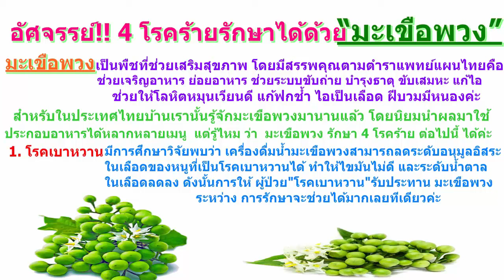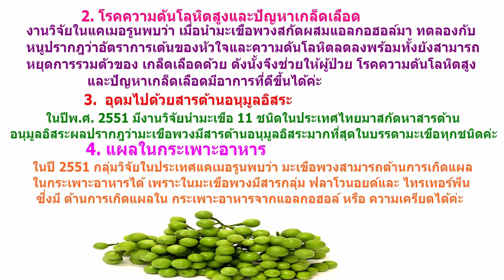อัศจรรย์!! 4 โรคร้ายรักษาได้ด้วย “มะเขือพวง”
มะเขือพวง เป็นพืชที่ช่วยเสริมสุขภาพ โดยมีสรรพคุณตามตำราแพทย์แผนไทยคือ ช่วยเจริญอาหาร ย่อยอาหาร ช่วยระบบขับถ่าย บำรุงธาตุ ขับเสมหะ แก้ไอ ช่วยให้โลหิตหมุนเวียนดี แก้ฟกช้ำ ไอเป็นเลือด ฝีบวมมีหนองค่ะ
สำหรับในประเทศไทยบ้านเรานั้นรู้จักมะเขือพวงมานานแล้ว โดยนิยมนำผลมาใช้ประกอบอาหารได้หลากหลายเมนู  แต่รู้ไหม ว่า … มะเขือพวง รักษา 4 โรคร้าย ต่อไปนี้ ได้ค่ะ
1. #‎โรคเบาหวาน‬‬‬‬‬‬‬‬‬‬‬‬‬‬‬‬‬‬‬‬‬‬
มีการศึกษาวิจัยพบว่า เครื่องดื่มน้ำมะเขือพวงสามารถลดระดับอนุมูลอิสระในเลือดของหนูที่เป็นโรคเบาหวานได้ ทำให้ไขมันไม่ดี และระดับน้ำตาลในเลือดลดลง ดังนั้นการให้ผู้ป่วยโรคเบาหวานรับประทานมะเขือพวงระหว่างการรักษาจะช่วยได้มากเลยทีเดียวค่ะ
2. #‎โรคความดันโลหิตสูงและปัญหาเกล็ดเลือด‬‬‬‬‬‬‬‬‬‬‬‬‬‬‬‬‬‬‬‬‬‬
งานวิจัยในแคเมอรูนพบว่า เมื่อนำมะเขือพวงสกัดผสมแอลกอฮอล์มาทดลองกับหนู ปรากฎว่าอัตราการเต้นของหัวใจและความดันโลหิตลดลง พร้อมทั้งยังสามารถหยุดการรวมตัวของเกล็ดเลือดด้วย ดังนั้งจึงช่วยให้ผู้ป่วยโรคความดันโลหิตสูงและปัญหาเกล็ดเลือดมีอาการที่ดีขึ้นได้ค่ะ
3. #‎อุดมไปด้วยสารต้านอนุมูลอิสระ‬‬‬‬‬‬‬‬‬‬‬‬‬‬‬‬‬‬‬‬‬‬
ในปีพ.ศ. 2551 มีงานวิจัยนำมะเขือ 11 ชนิดในประเทศไทยมาสกัดหาสารต้านอนุมูลอิสระ ผลปรากฎว่า มะเขือพวงมีสารต้านอนุมูลอิสระมากที่สุดในบรรดามะเขือทุกชนิดค่ะ
4. #‎แผลในกระเพาะอาหาร‬‬‬‬‬‬‬‬‬‬‬‬‬‬‬‬‬‬‬‬‬‬
ในปี 2551 กลุ่มวิจัยในประเทศแคเมอรูนพบว่า มะเขือพวงสามารถต้านการเกิดแผลในกระเพาะอาหารได้ เพราะในมะเขือพวงมีสารกลุ่มฟลาโวนอยด์และไทรเทอร์พีน ซึ่งมีฤทธิ์ต้านการเกิดแผลในกระเพาะอาหารจากแอลกอฮอล์หรือความเครียดได้ค่ะ
สมุนไพรของไทยเรานี้ มีแต่ของดีๆ ทั้งนั้นแถมยังราคาถูก สรรพคุณก็เหลือล้นเลยทีเดียวค่ะ น่าเสียดายแย่ ถ้าจะเขี่ยเจ้ามะเขือพวงอันจิ๋วนี้ออก ใครที่ไม่เคยกินหรือไม่ชอบ หันมาลองกินดูสักนิด จิ้มกับน้ำพริกกะปินี่ แซ่บอย่าบอกใครเชียวค่ะ
ทานแล้วเป็นยังไงก็อย่าลืมมาเล่าสู่กันฟังบ้างนะคะ แล้วอย่าลืมส่งต่อให้เพื่อนๆ หรือคนที่เพื่อนๆ ห่วงใยด้วยคะ..